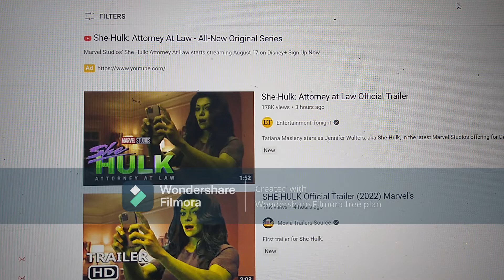Reaction - She-Hulk - Official Trailer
Here's a reaction to the trailer to She - Hulk.

Stay 80's.